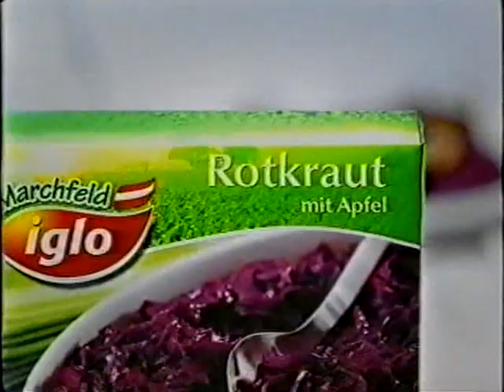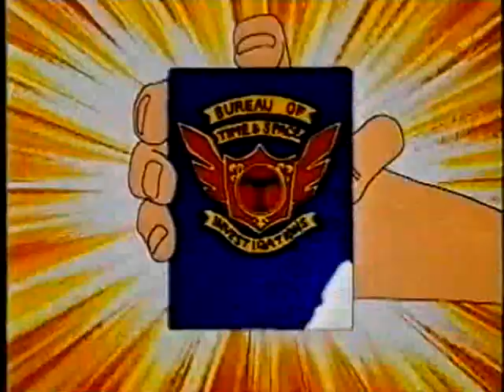Kabel eins Austria - Werbung (Dezember, 2006)